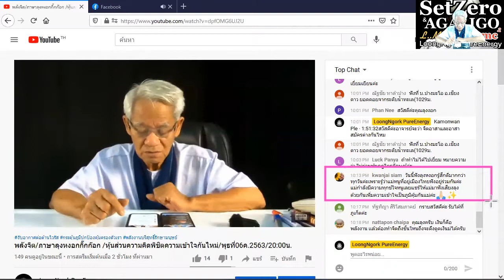เข้าใจแล้วก็ถ่ายเทได้/ภาษาลุงหงอกกิ๊กก๊อก/องค์ความรู้ไหม่ในศตวรรษที่ 21 [EP.0] วันที่ 06 มค. 2564